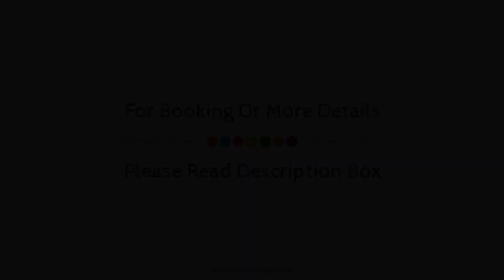Grandeur De Sanchi - Luxurious Boutique Beach Resort & Spa, Goa, India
About Property:
Set in a prime location of Goa, Grandeur De Sanchi puts everything the city has to offer just outside your doorstep. The property offers guests a range of services and amenities designed to provide comfort and convenience. Free Wi-Fi in all rooms, 24-hour security, daily housekeeping, taxi service, ticket service are there for guest's enjoyment. Comfortable guestrooms ensure a good night's sleep with some rooms featuring facilities such as closet, towels, slippers, flat screen television, sofa. Access to the property's fitness center, outdoor pool, massage, pool (kids), games room will further enhance your already satisfying stay. Discover all Goa has to offer by making Grandeur De Sanchi your base.
Searching For
1. Grandeur De Sanchi - Luxurious Boutique Beach Resort & Spa - Goa
2. Grandeur De Sanchi - Luxurious Boutique Beach Resort & Spa - Goa Virtual Tour
3. Grandeur De Sanchi - Luxurious Boutique Beach Resort & Spa - Goa Rooms
4. Grandeur De Sanchi - Luxurious Boutique Beach Resort & Spa - Goa Amenities
5. Grandeur De Sanchi - Luxurious Boutique Beach Resort & Spa - Goa Videos
6. Grandeur De Sanchi - Luxurious Boutique Beach Resort & Spa - Goa Offers
7. Grandeur De Sanchi - Luxurious Boutique Beach Resort & Spa - Goa Deals
Audio Credit:
Track Title: Subway Dreams
Artist: Dan Henig